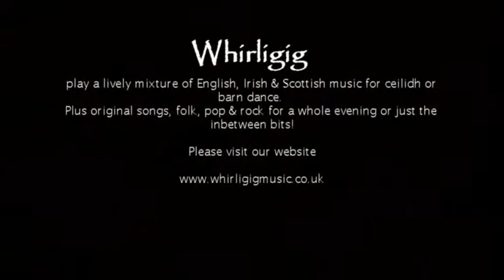Jo and Dan's Wedding Ceilidh: Norfolk 2013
Thanks to Jo and Dan for use of the vid of their wonderful wedding ceilidh this summer.